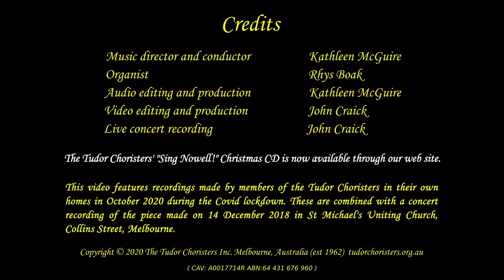Good King Wenceslas - Tudor Choristers Virtual Choir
This is the Tudor Choristers' virtual choir performance of "Good King Wenceslas",  directed by Dr Kathleen McGuire and recorded in October 2020 during the Corona Virus lock down.
Individual recordings made by choristers in their own homes were assembled as a video collage. The individual audio channels were edited, synchronized and combined with audio recorded at a live concert performance of the work on 14 December 2018 in St Michael's Uniting Church, Collins Street, Melbourne featuring Rhys Boak on the organ.

A CD for the Concert That Never Was ...
In December 2020, being unable to perform their annual "Sing Nowell!" Christmas concert, Tudor Choristers released a CD of highlights from previous years' concerts. It is available through and via digital outlets.